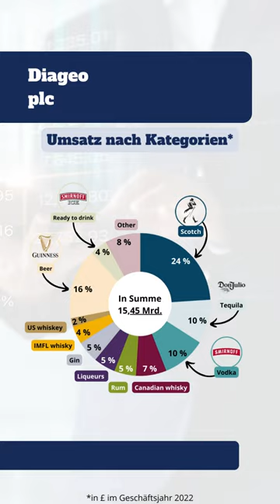Wie DIAGEO Geld verdient!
Hier erfährst du die Unternehmenstätigkeit von Diageo!